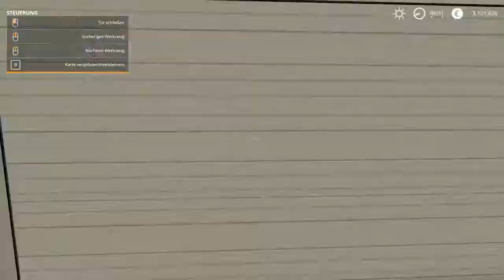Farming Simulator 19 Forestry and Farming on Ravenport FS19 Kareem Elgamily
Farming Simulator 19 for Xbox One, PS4 and PC, Fact Sheets

MAIN FEATURES
The biggest step forward for the Farming Simulator franchise, offering the most striking and immersive graphics ever
Use and drive hundreds of faithfully reproduced farming vehicles and tools, including for the first time John Deere
Tend to your livestock including pigs, cows, sheep, chicken, and for the first time horses
Ride your own horses and explore the vast areas offered in huge open worlds loaded with farming activities
Develop your farm online with up to 16 players and enrich your Farming experience with community-created mods

SYSTEM REQUIREMENTS
Windows Mac OS X
MINIMUM:
Requires a 64-bit processor and operating system
OS: 64-bit Windows 7, Windows 8, Windows 10
Processor: Intel Core i3-2100T @ 2.5GHz or AMD FX-4100 @3.6 GHz
Memory: 4 GB RAM
Graphics: Nvidia Geforce GTX 650, AMD Radeon HD 7770 graphics card or better (min. 2 GB VRAM, DX11 support)
Network: Broadband Internet connection
Storage: 20 GB available space
Additional Notes: INTERNET CONNECTION REQUIRED FOR THE ONLINE GAME